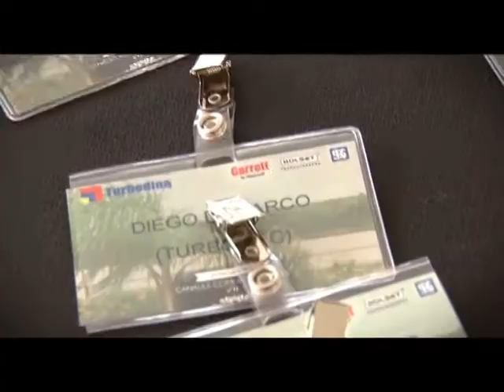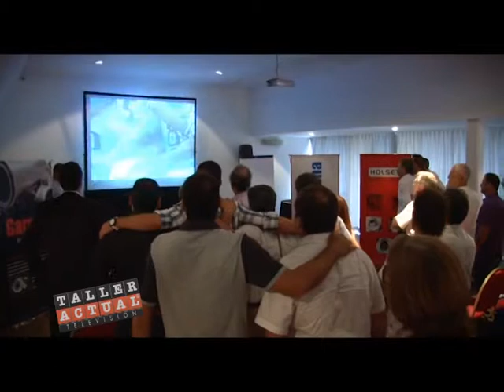Turbodina 10 Jornada Canales Comerciales 2015 Parte 1